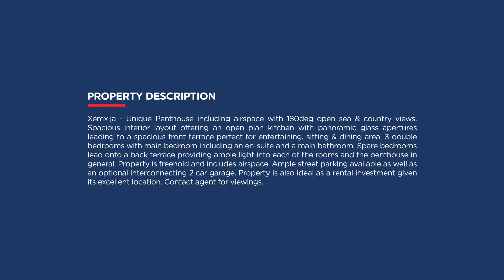Penthouse - For Sale - Xemxija, North - 240071094-118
Xemxija - Unique Penthouse including airspace with 180deg open sea & country views. Spacious interior layout offering an open plan kitchen with panoramic glass apertures leading to a spacious front terrace perfect for entertaining, sitting & dining area, 3 double bedrooms with main bedroom including an en-suite and a main bathroom. Spare bedrooms lead onto a back terrace providing ample light into each of the rooms and the penthouse in general.
Property is freehold and includes airspace. Ample street parking available.
Property is also ideal as a rental investment given its excellent location. Contact agent for viewings.